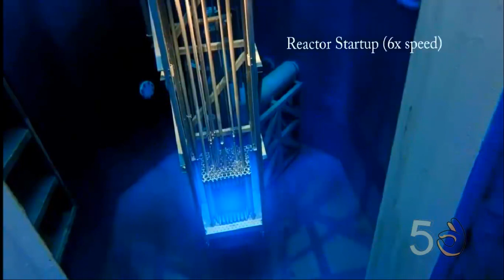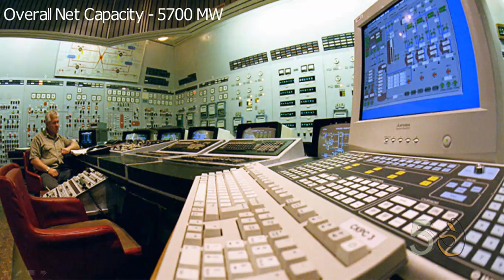5 Biggest Nuclear Power Plants in the World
As of 2014, only 11% of total power production in the world comes from nuclear sources and about 39% comes from the coal. But stats are about to change as demand for clean energy is on the rise. However, the handling of nuclear reactors and other critical components make this form of energy source far more dangerous than any other sources.

Due to the technological advancement of some East Asian nation, most of the biggest Nuclear power plants are situated here. That’s being said, lets start with the list.